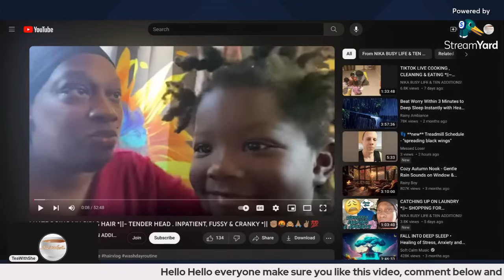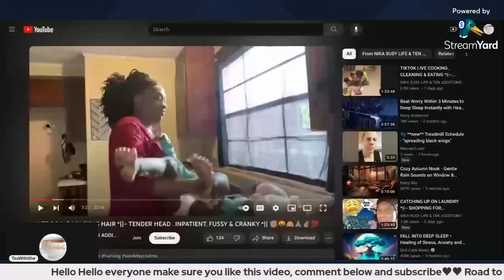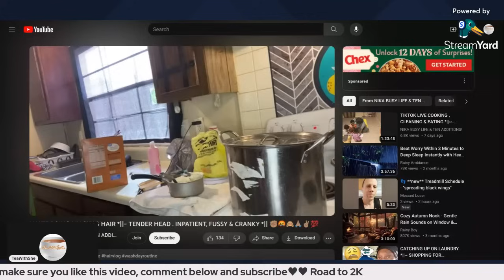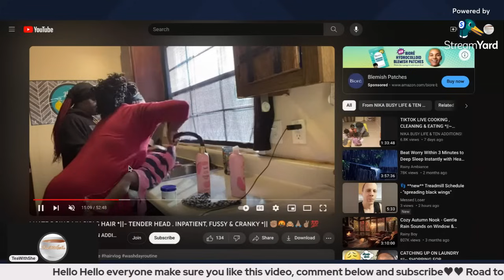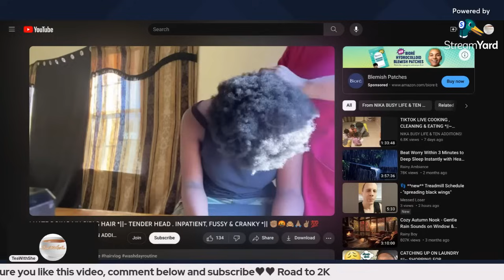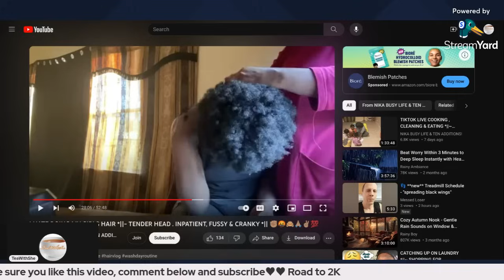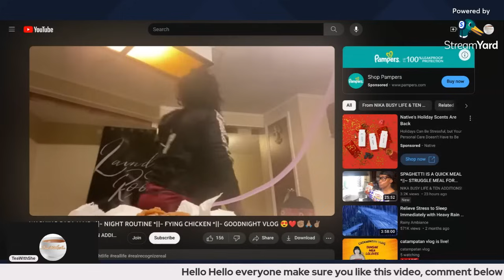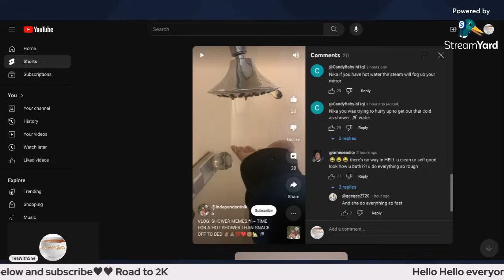Nikas Life Hair Wash Day Fail, and calling Son a Nasty Dog